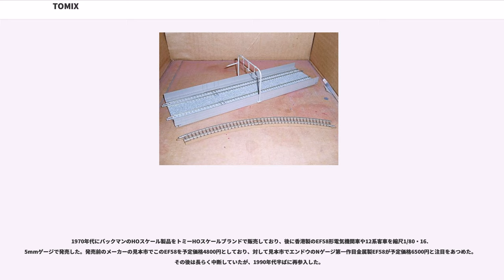TOMIX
トミックス (TOMIX) は、日本の鉄道模型ブランドである。

1976年（昭和51年）に玩具メーカーのトミーによって創設されたブランドである。2001年には同社子会社の株式会社トミーテックに事業譲渡された。直流2線式のNゲージの車両・線路・ストラクチャー・アクセサリー・制御機器など、および直流2線式のHO（16番）ゲージの車両を製造している。模型専門店のみならず、一般的の玩具店や量販店にも販路を持つことを強みとしている。

1959年（昭和34年）、プラスチック汽車レールセット（プラレールの元祖）以来、鉄道玩具プラレールやスーパーレールを販売していたトミーは、1974年（昭和49年）、アメリカのバックマン社のNゲージ鉄道模型製品を輸入し、トミーナインスケールブランドで発売した。単品販売のほか、模型運転に必要な線路と車両、制御機器をまとめた「基本セット」を発売し、Nゲージの普及を試みた。

車輌については、バックマン製のアメリカ型車輌だけではなく、日本型車輌も開発・販売された。日本型車輌はED75形電気機関車や2軸貨車をはじめとして、バックマン製品と同様に香港のケーダー社の製造で、先行する関水金属製品に比べ、安価な設定であった。続いてDD13形ディーゼル機関車とKSKタイプCタンクが発売され、バックマン製の小形スイッチャーはCタイプディーゼルとして日本風の塗装で発売された。これらの製品は、日本型車両がまだわずかであった当時の日本のNゲージ市場に少なからぬ実績を残した。

1976年（昭和51年）、トミーは本格的にNゲージ総合メーカーを目指すこととし、ブランド名をTOMIX（トミックス）に改め、外国への生産依存の姿勢を脱して製品を国産化することとした。また、関連製品を含めて、鉄道模型システムを構築しているドイツの鉄道模型業界の要素を取り入れ、1977年（昭和52年）からNゲージプラスチック製道床つきの組み立て式レールシステムとそれと組み合わせるストラクチャーや制御機器を発売した。同年、トミー初のHO（16番）ゲージ車両としてトミーHOスケールブランドで国鉄EF58形電気機関車、国鉄12系客車が発売されたものの、生産は一度にとどまった。なお、直ちに全ラインナップが国産製品に統一されたわけではなく、トミーナインスケール時代に製品化された香港製貨車群など一部のラインナップは香港製のままトミックスブランドに合流し、ストラクチャーでも砕石場のようにバックマンの製品をトミックスブランドとして発売しているものが一部含まれた。さらには国鉄583系電車のように価格の安さを狙って香港製の新規製品を投入した事例もあったが、これらの香港製品は国産製品の品質向上に追従できず1980年代中に淘汰された。

1980年（昭和55年）、トミー工業は新たに栃木県壬生町に栃木事業所（現・トミーテック本社工場）をTOMIX専用工場として設立した。その後、1995年（平成7年）の国鉄10系客車から、トミックスブランドでのHO（16番）ゲージ車両製造に本格的に参入した。

ブランド制定から一貫して、Nゲージ鉄道模型のシステム化に力を入れている。特殊な線路、サウンド機能付き制御機器、レイアウト用品などの関連製品も積極的に展開している。HO（16番）ゲージは車両のみを展開している。

製品は射出成形によるプラスチック製がほとんどで、基本的に塗装済み完成品として販売している。

製品化の傾向として、1970年代以降の国鉄黄金時代の車両を中心に据え、塗装変更車などのバリエーション展開は積極的だが、ヨンサントオ以前の車種や蒸気機関車、新幹線及び首都圏を除くJR型車両、特に優等列車に関してはそれほど積極的ではない。しかし昨今の国鉄車両人気の高まりとともに見直され、C57形蒸気機関車やスハ32系客車など、戦前の名車の発表が相次いでいる。近年ではセット販売が主体で単品販売は少ない。Nゲージ車両セットの一部製品は3両セットを基本にしており、「マイプラン」のシリーズ名で販売される線路・制御機器とのセットと、好きな車両セットを自由に組み合わせることが可能である。HO（16番）ゲージの車両セットは4両が基本となっている。また、実車の新車登場後間もない段階での製品化が結果的に初期車の少数グループとなってしまう傾向にあり、仕様追加された増備車両への対応がなされないこともある。

同一形式の色違い・仕様違いが豊富であり、国鉄車両の広範なグループの地域カラーや派生形式を積極的に製品化している。近年では車体部品の...